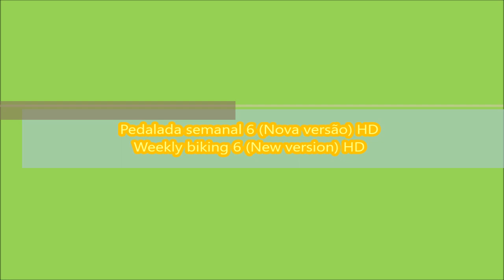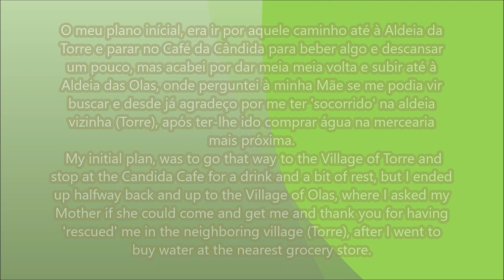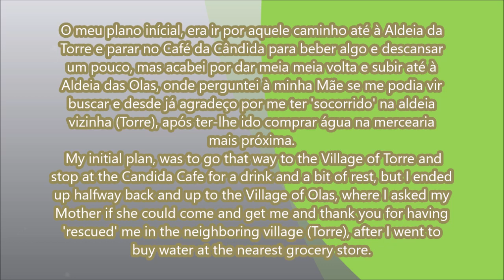Pedalada semanal 6 (Nova versão) - Weekly biking 6 (New version)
PT - Versão melhorada do filme original.

Pedalada realizada entre: Pintado - Vale Carneiro - Manobra - EN238 - Casal Velho - Quinta do Paço - Ganados - Olas - Torre.

Vídeos gravados com uma GoPro Hero e juntados no Movie Maker.

EN - Improved version of the original movie.

Biking held between: Pintado - Vale Carneiro - Manobra - NR238 - Casal Velho - Quinta do Paço - Ganados - Olas - Torre.